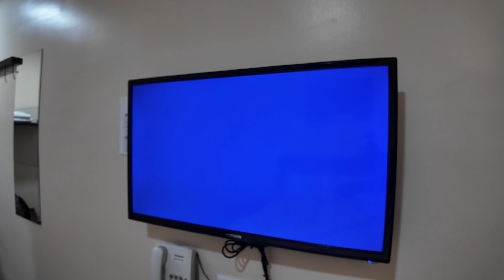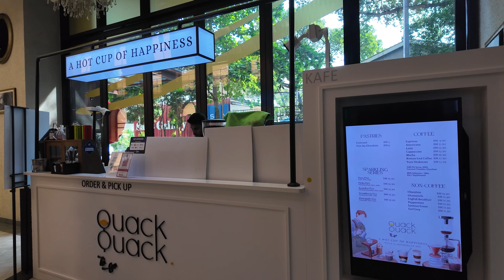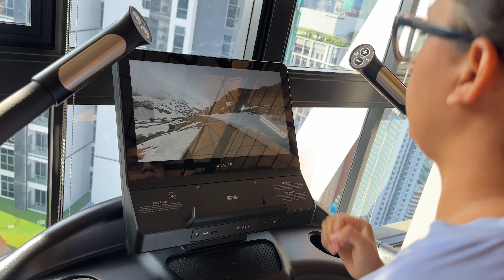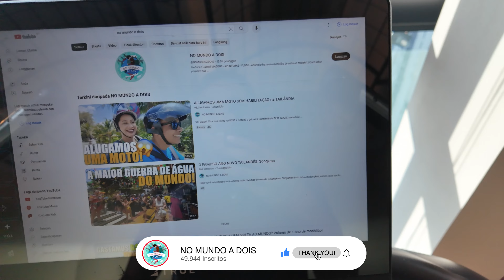HOTEL na MALÁSIA - Do SIMPLES ao LUXO!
Quer conhecer as melhores opções de hotéis pela Malásia? Hoje, vamos mostrar para vocês três opções de hotéis, do mais barato ao mais caro, tenho certeza que algum deles cabe no seu bolso.

✅ Vai viajar? Abra sua Conta na WISE e GANHE a primeira transferência SEM TAXAS, use o link:

📲  SEDA College
Solicite orçamento para estudar em Dublin ou Cork (Irlanda)-

Quer saber das novidades antecipadamente?